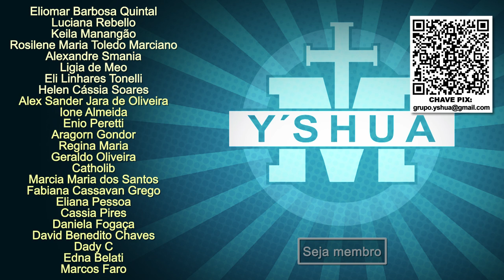OS TRÊS TIPOS DE PERDÃO - Cadu Isnard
Neste novo vídeo da série "Andando no Espírito", Cadu Isnard nos fala da importância fundamental do perdão em nossa vida e dos seus três diferentes tipos.

"Então, Pedro se aproximou dele e disse: “Senhor, quantas vezes devo per­doar a meu irmão, quando ele pecar contra mim? Até sete vezes?”. Respondeu Jesus: “Não te digo até sete vezes, mas até setenta vezes sete”. (Mat 18, 21-22)